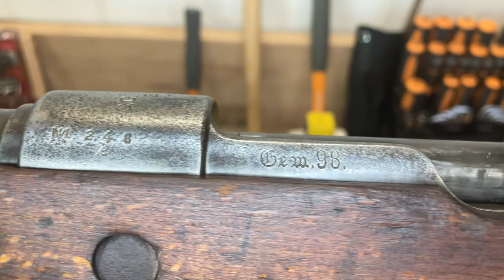1917 C.G Haenel Produced Gewehr98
Today I have my Gewehr 98 made in 1917 during the First World War at the C.G Haenal factory in Suel Germany

The design was a culmination of an iterative design process of Paul Mauser to make the safest and must ruggedly practical Military rifle that he possibly could and this line of development started with his earlier designs of which most notable were the M1889/90/91 and Experimental M92, M93, M1894, M1895 and the M1896 rifles, He brought this rifle out in 1898 as the best of all his designs to that date

I'd say he did a pretty good job with the 98 Mauser action as it was the standard infantry rifle of the Imperial German army from 1898 until It was supplanted by the Kar98k pattern rifle In the mid 30s which it in itself is just a 98 action with a turned down bolt handle and shorter barrel
not to mention that the core action itself or prominent features thereof form the base for many modern bolt action rifles today! ( the line of when something can be considered a Mauser action gets quite blurry in a modern context so take that statement with a grain of salt )

I’ve been spending some time fixing and assembling the accessories for this rifle almost since the day I bought it and I’m still not quite done getting it working perfectly as the rifle clearly shows its age in areas

When I got it it had no sling, cleaning/clearing rod, bayonet, Rear action screw or even a working rear sight
I’ve since addressed all those issues but there always seems to be one more thing to fix or buy 😂😅 surplus collecting is a hobby and a chore all at once

Hope you enjoyed the showcase

cheers